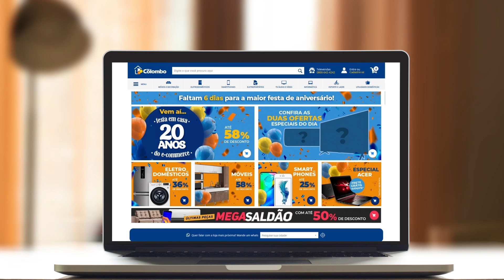SALDÃO DE INVERNO LOJAS COLOMBO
Para saber mais sobre outros produtos e serviços do Grupo Colombo, acesse os links: